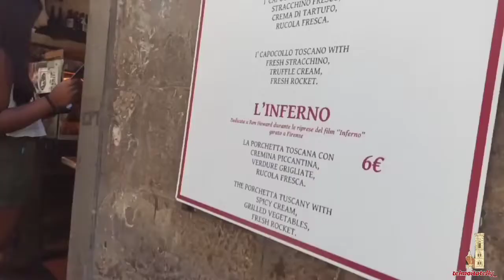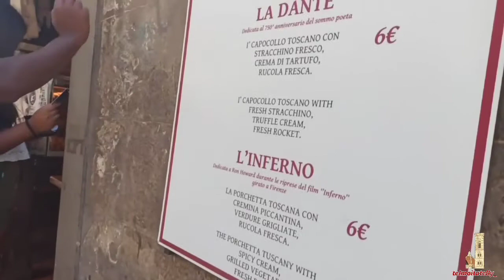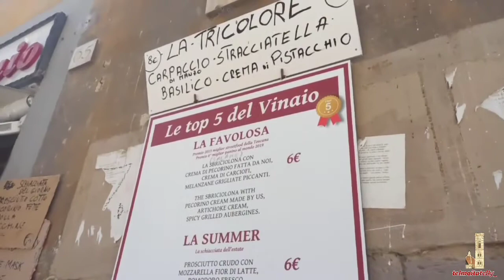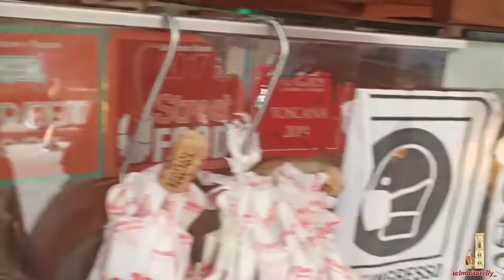Florence Street Food at ALL'ANTICO VINAIO | New Menu: La Tricolore (8€) with Carpaccio Beef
Hari ini gw mau nyobain Schiacciata (ga burger lagi) dari all'Antico Vinaio deket banget dari Piazza della Signoria tinggal ngesot. Schiacciata itu roti khas orang Tuscany yg arti harafiahnya "dipencet, digepengin".

Toko ini ada menu baru namanya "La Tricolore" harganya lbh mahal €8 sedangkan menu lainnya €6. Setiap harinya menjual plg sedikit 700 panini (sandwiches) dan terkadang di hari tertentu bisa 1000 panini (sandwiches).

Gw rekomen bgt kalian mesti cobain klo ke sini masuk ke TripAdvisor riviuw nya smp 28rb!!

Hajar bleh! 👊🏽👊🏼👊🏻
Location:
All'Antico Vinaio - €
Via dei Neri 65R, 74R, 76R, 78R
Firenze, Italia
Opening hours:
10.00 am - 10.00 pm